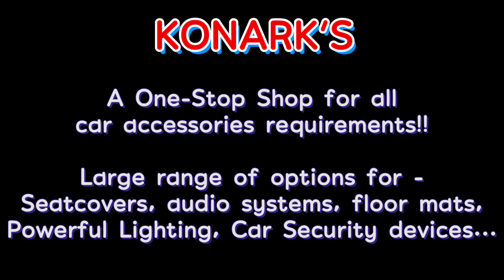Renault Kiger | Designer CTrack Foot Stepper @ KONARK'S Jayanagar 📞